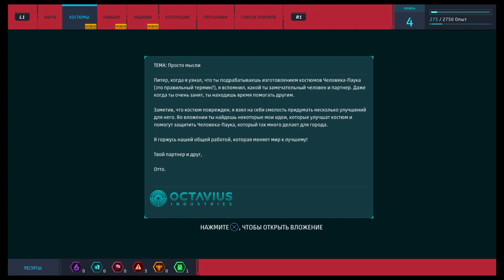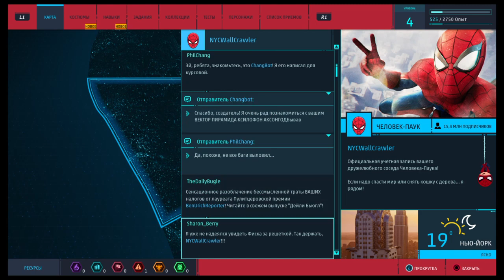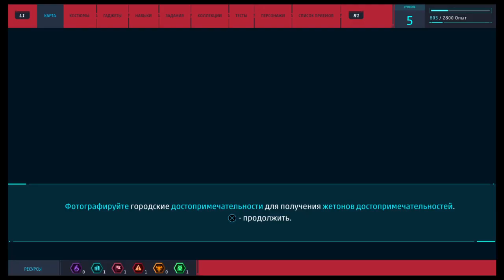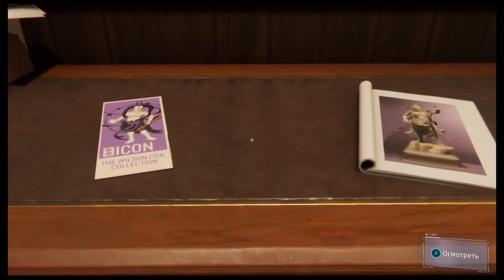Marvel's Spider-Man - pt2